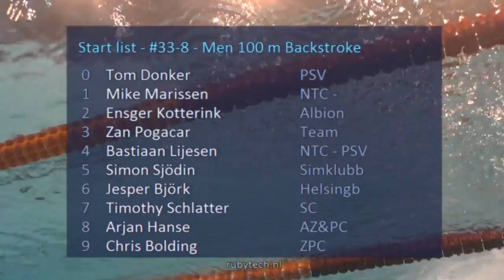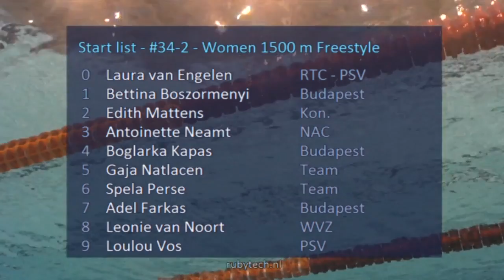#33-8 - Men 100 m Backstroke - Eindhoven Swim Cup 2015 | Zwemmen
Eindhoven Swim Cup 2015 - #33-8 - Men 100 m Backstroke